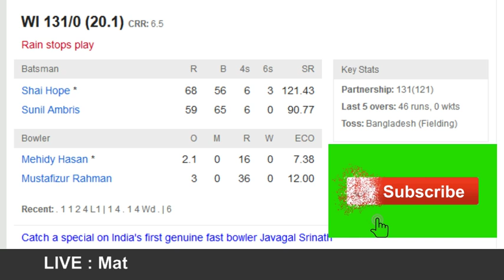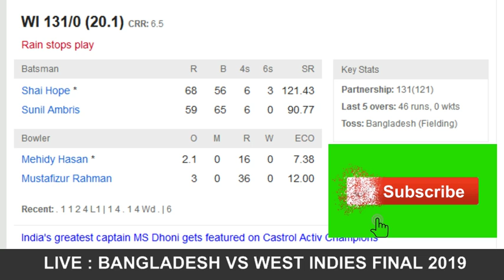GTV Live | Tri-Nation Final 2019 | Ban vs wi Final | Bangladesh vs West indies final Match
GTV Live | Tri-Nation Final 2019 | Ban vs wi Final | Bangladesh vs West indies final live 2019
Teams:

Bangladesh (From): Tamim Iqbal, Liton Das, Shakib Al Hasan, Mushfiqur Rahim(w), Mahmudullah, Mosaddek Hossain, Sabbir Rahman, Mashrafe Mortaza(c), Rubel Hossain, Abu Jayed, Mohammad Saifuddin, Soumya Sarkar, Mohammad Mithun, Mehidy Hasan, Mustafizur Rahman, Nayeem Hasan, Yasir Ali, Taskin Ahmed, Farhad Reza

Windies (From): Shai Hope(w), Sunil Ambris, Darren Bravo, Roston Chase, Jonathan Carter, Jason Holder(c), Fabian Allen, Ashley Nurse, Raymon Reifer, Kemar Roach, Sheldon Cottrell, John Campbell, Shannon Gabriel, Shane Dowrich